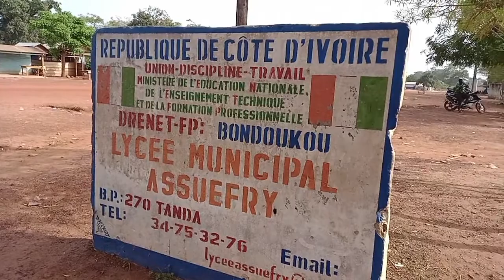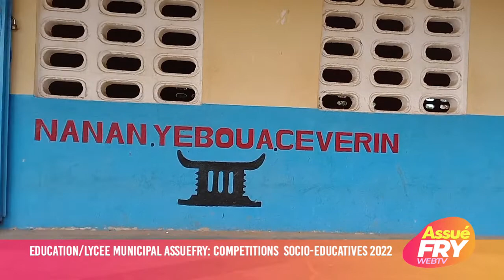Education/Lycée Municipal Assuéfry: Des activités socio-éducatives initiées par l'Administration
En vue de donner une vie chaleureuse à l'année scolaire 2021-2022, des activités socio-éducatives ont été initiées à l'attention des élèves du Lycée Municipal Assuéfry. Ce mercredi 23 Mars 2022 nous nous sommes rendus au sein du Lycée Municipal et nous avons pu constater l'engouement suscité par ces activités. Chant chorale, Génies en herbe, Concours d'épellation et Sport sont les principales matières objets à compétition cette année. Et nous vous rapportons en images quelques temps forts.